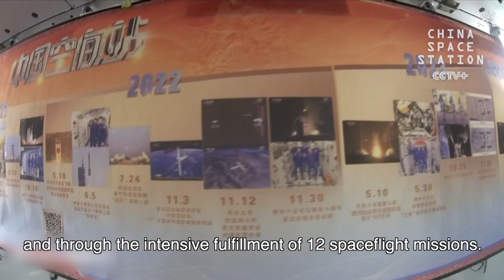CMG's Scroll Summarizes Development of China's Space Industry: Astronaut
A scroll, produced by China Media Group (CMG), helps to outline the development of China's manned space program, Shenzhou-18 crew member Ye Guangfu said.